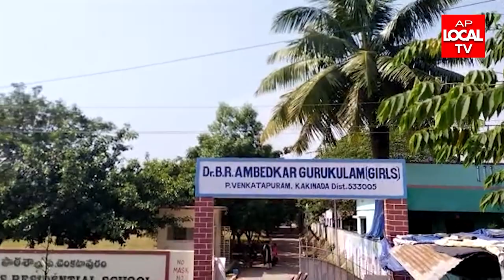కాకినాడ పి.వెంకటాపురం పండురు చెరువు అంబేద్కర్ గురుకుల పాఠశాలలో మెడల్స్ సాధించిన విద్యార్థినిలు .